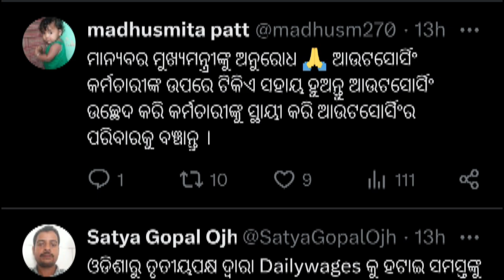ସରକାର outsourcing କର୍ମଚାରୀଙ୍କ କଥା ବିଚାର କରିବେ ଗୋଟିଏ ପରେ ଗୋଟିଏ ଜୀବନ ଚାଲିଯାଉଛି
ସରକାର outsourcing କର୍ମଚାରୀଙ୍କ କଥା ବିଚାର କରିବେ ଗୋଟିଏ ପରେ ଗୋଟିଏ ଜୀବନ ଚାଲିଯାଉଛି ।ନା କିଏ ସାହା ଅଛି, ନା କିଏ ରାହା ଅଛି ।ଏମିତି ଜଣେ ଅସହାୟ କର୍ମଚାରୀ ବଳଭଦ୍ର ଙ୍କ ମାନସିକ ଦୁଶ୍ଚିନ୍ତାରେ ଜୀବନ ଚାଲିଗଲା ।ଜଣେ MDM Data Entry Operator ଭାବେ ଅଫିସରେ କାର୍ଯ୍ୟରତ ସମୟରେ ଜୀବନ ଚାଲିଗଲା । ନା ଅଛି ଚାକିରିର ସ୍ଥାୟୀତ୍ବ ନା ଅଛି ପରିବାର ଭବିଷ୍ୟତ ଏମିତି କେତେ ଜଣଙ୍କ ଜୀବନ ଗଲା ପରେ ସରକାର outsourcing କର୍ମଚାରୀଙ୍କ କଥା ବିଚାର କରିବେ
ଆମ ମାନଙ୍କ ଜୀବନକୁ ଏଇ ନେତା ମନ୍ତ୍ରୀ କର୍ମରେ ଖଟାଉଛନ୍ତି ହେଲେ ଆମକୁ ଆମ ପରିଶ୍ରମ ର ଫଳ ଆଉ ସନମାନ ଦେବାକୁ ନାରାଜ କାହିଁକି ଏଥିରେ ତାଙ୍କର କଣ ଲାଭ ମିଳୁଛି
ଆମର ହିଁ କ୍ଷତି ହେଇ ଚାଲିଛି ଭାରତର ସ୍ବାଧୀନ

 ଥାଇବି ଆମ ସରକାରଙ୍କ ପୀଡିତା କର୍ମୀମାନ୍ୟବର ମୁଖ୍ୟମନ୍ତ୍ରୀ ମହୋଦୟଙ୍କୁ ଅନୁରୋଧ ଏବଂ କହିବାର କାରଣ ଏହିକି ଗୋଟେ ସରକାରୀ ଦପୁରରେ ରହି କ୍ରୀତଦାସ ପ୍ରଥା ଜରିଆରେ ସୁଚାରୁରୂପେ କାମକରୁଥୁଲେବି ଏବଂ ପୂର୍ବସରକାରଙ୍କ କହିବା ଅନୁଯାଇ 25%ବର୍ଷିତ ଟଙ୍କା ଆଜିପର୍ଯ୍ୟନ୍ତ ନଲାଗୁ ହେବାରୁ ଯାହାଫଳରେ ସେଇ ବ୍ୟକ୍ତିଟି ମାନସିକ ଚାପରେ ରହି ହୃଧୁଘାତ ଜନିତରୋଗରେ ପ୍ରାଣହରାଇ ବସିଲେ
ମାନ୍ୟବର ମୁଖ୍ୟମନ୍ତ୍ରୀ @MohanMOdisha ଙ୍କୁ ଅନୁରୋଧ ଦୟାକରି ଓଡ଼ିଶାରୁ Outsourcing ଭଳି ଘୃଣ୍ୟପ୍ରଥା ଉଛେଦ କରିବା ସହ ସମସ୍ତ ବିଭାଗରେ କାର୍ଯ୍ୟରତ କର୍ମଚାରୀଙ୍କୁ ସ୍ଥାୟୀ କରନ୍ତୁ,ବହୁବର୍ଷ ଧରି ସେବା ଯୋଗାଇ ଛଟେଇ ହୋଇଥିବା

 Outsourcing କର୍ମଚାରୀଙ୍କୁ ପୁନଃନିଯୁକ୍ତି ଦିଅନ୍ତୁମାନ୍ୟବର ମୁଖ୍ୟମନ୍ତ୍ରୀ @MohanMOdisha ମହୋଦୟ ଙ୍କୁ ବିନମ୍ର ଅନୁରୋଧ ଦୟାକରି ଓଡ଼ିଶାରୁ ଆଉଟ୍ ସୋର୍ସୀ ଭଳି ଏକ ଘୃଣ୍ଯ ପ୍ରଥା ଉଛେଦ କରିବା ସହିତ ସମସ୍ତ ବିଭାଗରେ କାର୍ଯ୍ୟରତ କର୍ମଚାରୀମାନଙ୍କୁ ସ୍ଥାୟୀ କରନ୍ତୁ
ଆଉ କେତେଦିନ ଅବହେଳିତ ହେଇ ରହିବେ
OUTSOURCING କର୍ମଚାରୀ ମାନେ ?
ମାନ୍ୟବର ମୁଖ୍ୟମନ୍ତ୍ରୀଙ୍କୁ ଅନୁରୋଧ ଆଉଟସୋସିଂ କର୍ମଚାରୀଙ୍କ ଉପରେ ଟିକିଏ ସହାୟ ହୁଅନ୍ତୁ ଆଉଟସୋସିଂ ଉଚ୍ଛେଦ କରି କର୍ମଚାରୀଙ୍କୁ ସ୍ଥାୟୀ କରି ଆଉଟସୋସିଂର ପରିବାରକୁ ବଞ୍ଚାନ୍ତୁ ।ମାନ୍ୟବର ମୁଖ୍ୟମନ୍ତ୍ରୀଙ୍କୁ ଅନୁରୋଧ । ଆଉଟସୋସିଂ କର୍ମଚାରୀଙ୍କ ଉପରେ ଟିକିଏ ସହାୟ

ହୁଅନ୍ତୁ ଆଉଟସୋସିଂ ଉଚ୍ଛେଦ କରି କର୍ମଚାରୀଙ୍କୁ ସ୍ଥାୟୀ କରି ଆଉଟସୋସିଂର ପରିବାରକୁ ବଞ୍ଚାନ୍ତୁ ।ଓଡିଶାରୁ ତୃତୀୟପକ୍ଷ ଦ୍ବାରା Dailywages କୁ ହଟାଇ ସମସ୍ତଙ୍କୁ Monthly system ରେ ରଖୁବା ସହ ଛଟେଇ କର୍ମଚାରୀଙ୍କୁ ପୁନଃନିଯୁକ୍ତି ଓ ସ୍ଥାୟୀନିଯୁକ୍ତି ପ୍ରଦାନ ପାଇଁ OGOEF ତରଫରୁ ବିନମ୍ର ଅନୁରୋଧ ଓ ନିବେଦନ BISA
ଏ ଅସହାୟ ଆଉଟସୋସିଂ କର୍ମଚାରୀ ଙ୍କ ମୃତ୍ଯୁ ବରଣ ପାଇଁ ଦାୟୀ କିଏ ରହିବ ଏବେ ତାଙ୍କର ପରିବାର ଭରଣ ପୋଷଣ କେମିତି ନିର୍ବାହ କରିବେ କୁହନ୍ତୁ, ସରକାର ଏତେ ନିଷ୍ଠୁର ଯାହା ଫଳରେ ଜଣଙ୍କ ପରେ ଜଣେ କମ ପାରିଶ୍ରମିକ ରେ ଜିବନ ହରେଇ ବସୁଛନ୍ତି। ସରକାର ଙ୍କୁ ଆର୍ଥିକ ଅନୁଦାନ ପ୍ରଦାନ କରିବା ପାଇଁ

ମୋର ବିନମ୍ର ଅନୁରୋଧ।ଏ ଅସହାୟ
 ଆଉଟସୋସିଂ କର୍ମଚାରୀ ଙ୍କ ମୃତ୍ୟୁ ବରଣ ପାଇଁ ଦାୟୀ କିଏ ରହିବ ଏବେ ତାଙ୍କର ପରିବାର ଭରଣ ପୋଷଣ କେମିତି ନିର୍ବାହ କରିବେ କୁହନ୍ତୁ, ସରକାର ଏତେ ନିଷ୍ଠୁର ଯାହା ଫଳରେ ଜଣଙ୍କ ପରେ ଜଣେ କମ ପାରିଶ୍ରମିକ ରେ ଜିବନ ହରେଇ ବସୁଛନ୍ତି। ସରକାର ଙ୍କୁ ଆର୍ଥିକ ଅନୁଦାନ ପ୍ରଦାନ କରିବା ପାଇଁ ମୋର ବିନମ୍ର ଅନୁରୋଧ।
ମାନ୍ୟବର ମୁଖ୍ୟମନ୍ତ୍ରୀ ମହୋଦୟଙ୍କୁ ଅନୁରୋଧ ଏବଂ କହିବାର କାରଣ ଏହିକି ଗୋଟେ ସରକାରୀ ଦପୁରରେ ରହି କ୍ରୀତଦାସ ପ୍ରଥା ଜରିଆରେ ସୁଚାରୁରୂପେ କାମକରୁଥିଲେବି ଏବଂ ପୂର୍ବସରକାରଙ୍କ କହିବା ଅନୁଯାଇ 25%ବର୍ଷିତ ଟଙ୍କା ଆଜିପର୍ଯ୍ୟନ୍ତ

.0 ନଲାଗୁ ହେବାରୁ ଯାହାଫଳରେ ସେଇ ବ୍ୟକ୍ତିଟି ମାନସିକ ଚାପରେ ରହି ହୃଧୁଘାତ ଜନିତରୋଗରେ ପ୍ରାଣହରାଇ ବସିଲେ